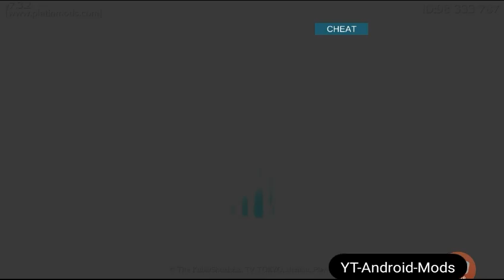BLEACH Brave Souls Ver. 7.4.0 MOD Menu APK | God Mode | Weak Enemies | No Skill CD + Costs | Movespe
What the MODs do*
1. God Mode (Solo + Co-Op)
2. One Hit Kill (Solo + Co-Op)
3. Unlimited Skills = No Cooldown + Unlimited Skill-Soulbombs
4. Movespeed x4 Co-Op in mod menu
5. Movespeed x4 in Solo permanently (not possible to set off via menu)
6. MOD Menu

NOTE: You can use now the MOD to play tutorial & link account + friendlist bug fixed too. But don't enable cheats in tutorial.

Areas tested on this version:
1. Story Mode [working]
2. Co-Op Mode as leader [working]
3. PvP [speed & unlimited skills working with tricks]
-PvP Trick: Start the fight with all cheats OFF, turn ON when battle starts & turn off when battle ends.

TIPPS TO AVOID BAN:
1. This MOD have high ban risk!
2. To reduce the risk its recommend to use the unsigned MOD (only for rooted + patched devices)
3. To run safe use dummy account and push your real account in co-op only.

IF THEIR IS A PROBLEM WITH THIS VIDEO MAKE SURE TO CONTACT ME AT "AND ILL REMOVE THIS VIDEO INSTANTLY BECAUSE I CAN INSTANTLY SEE THE EMAIL ON MY PHONE,I RESPECT YOUR RIGHTS!